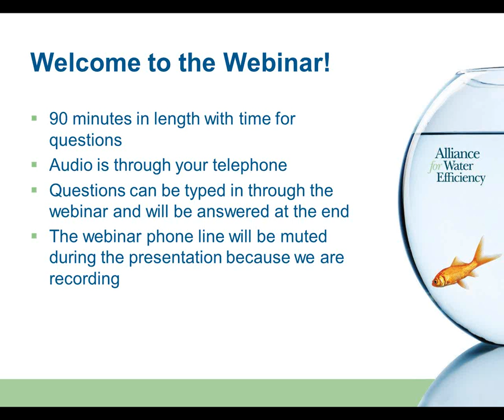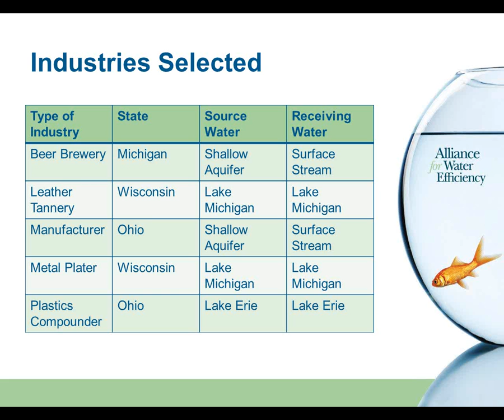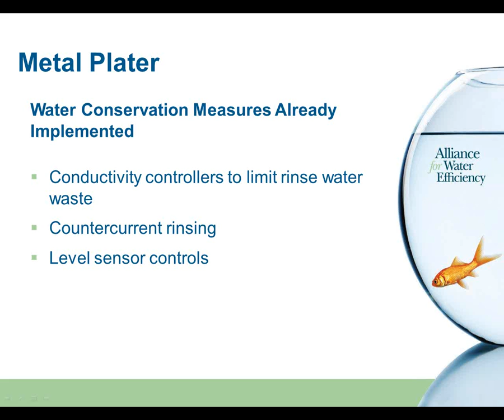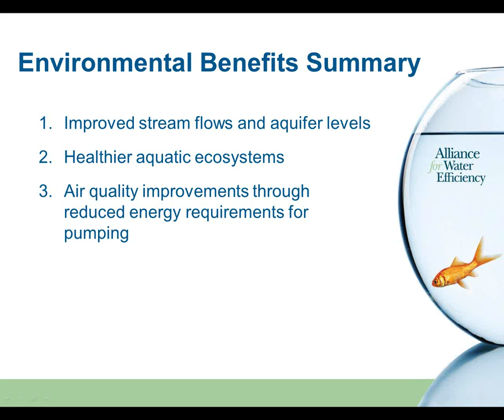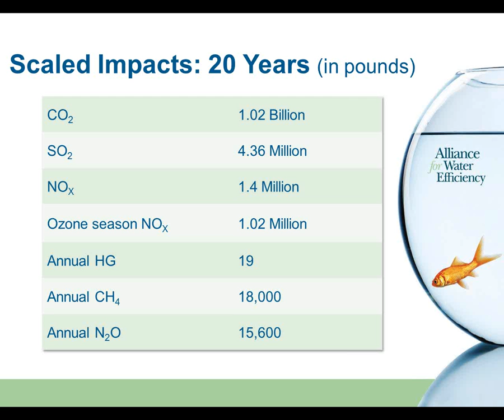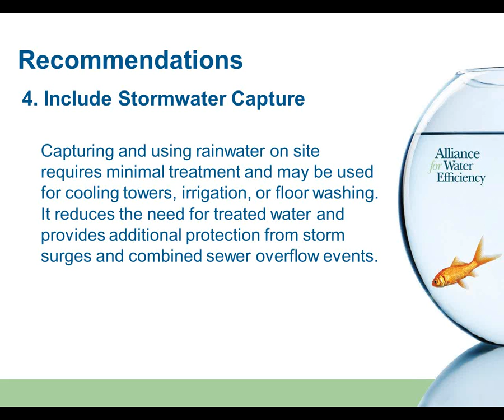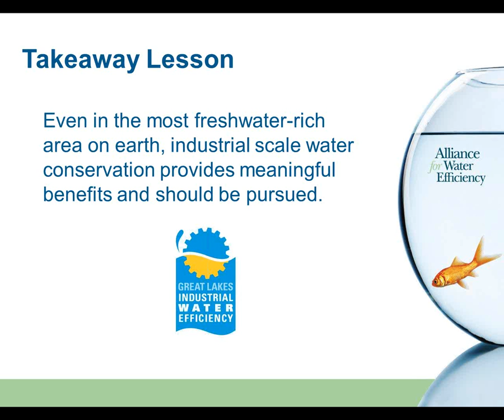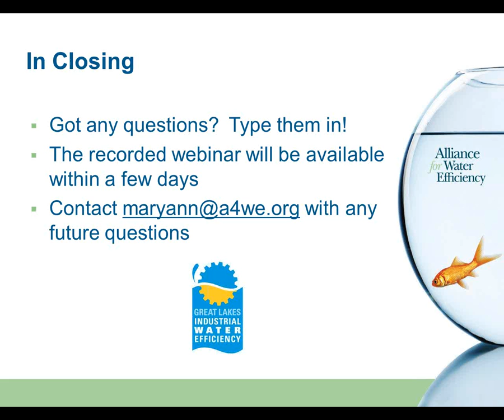AWE Assessing the Benefits of Industrial Water Efficiency in the Great Lakes Region: A Webinar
The Alliance for Water Efficiency, with funding from the Great Lakes Protection Fund, assessed five representative industries within the Great Lakes watershed that are supplied with treated drinking water and that discharge to a local wastewater utility. The assessments that were conducted focused on four factors: 1) Potential water conservation opportunities; 2) Benefits and costs from the water user's perspective; 3) The environmental benefits of undertaking those conservation opportunities; and 4) A strategy for providing funding assistance to industries. The project and its findings are the subject of this webinar.